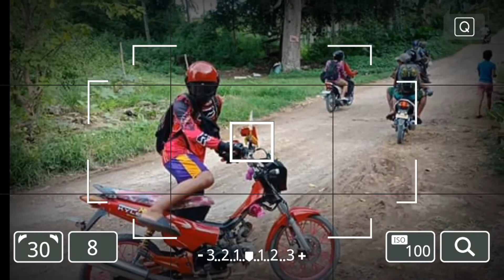Kyle@korver photos ft.tyga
Kyle korver vertodazo